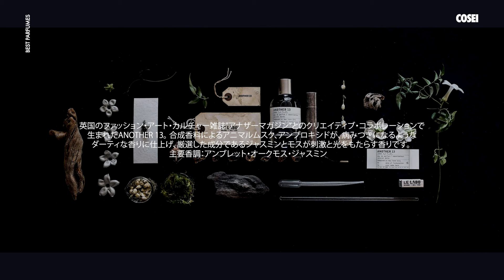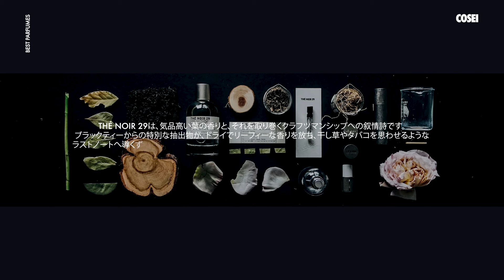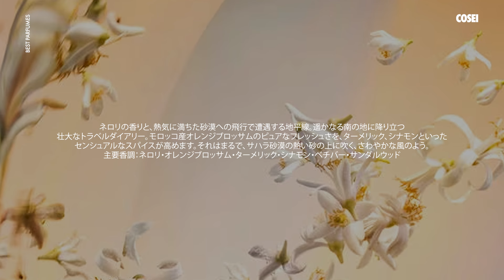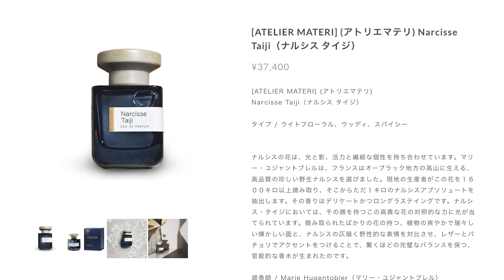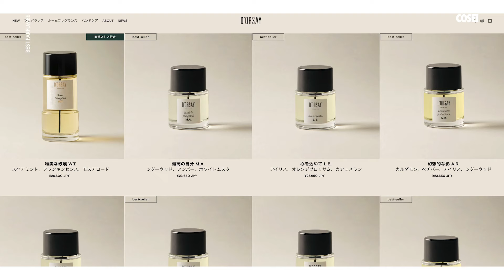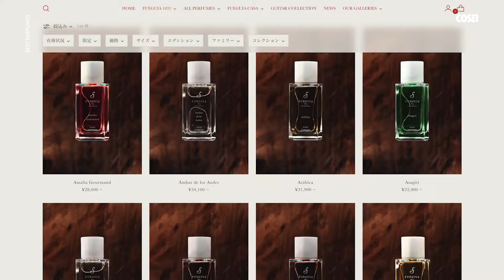【一度嗅いだら忘れられない...】匂いフェチ達が教える！全ての人を虜にする神すぎる香水15選【COSEI】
【目次】

00:00 オープニング

00:53 恒例のじゃんけん！

01:32 ①神すぎる香水 / IVY
02:28 ②神すぎる香水 / TERU
03:07 ③神すぎる香水 / SUZU
03:48 ④神すぎる香水 / RYU
04:58 ⑤神すぎる香水 / TAISEI

06:10 ⑥神すぎる香水 / IVY
07:32 ⑦神すぎる香水 / TERU
08:18 ⑧神すぎる香水 / SUZU
09:26 ⑨神すぎる香水 / RYU
10:29 ⑩神すぎる香水 / TAISEI

11:37 ⑩①神すぎる香水 / IVY
13:28 ⑩②神すぎる香水 / TERU
14:29 ⑩③神すぎる香水 / SUZU
15:10 ⑩④神すぎる香水 / RYU
16:00 ⑩⑤神すぎる香水 / TAISEI

V￣￣￣￣￣￣￣￣￣￣￣￣￣￣￣￣
人気コンテンツはこちらから！

2.【見逃すな！】アパレルディレクターが紹介！話題の通販サイトで全品セールを狙え！【ファッション】
3.【注目！】アパレルディレクターが教える！大阪で絶対行くべきセレクトショップ【ファッション】
4.【マストバイも発表します！】アパレルディレクターが教える！2024年のオススメスニーカー10選を大公開！【ファッション】

■ IVY / アイビー
LE LABO
YLANG 49
EAU DE PARFUM / 15mL / ¥13,860

LABORATORIO OLFATTIVO
KASHNOIR
EAU DE PARFUM / 30mL / ¥14,300

LABORATORIO OLFATTIVO
NEROSA

■ TERU / テル
LE LABO
GAIAC 10
EAU DE PARFUM / 50mL / ¥40,920

BYREDO
ROSE OF NO MAN'S LAND
EAU DE PARFUM / LA SELECTION FLORAL 3x12mL / ¥21,450

LE LABO
SANTAL 33
EAU DE PARFUM / 50mL / ¥30,800

■ SUZU / スズ
LE LABO
ANOTHER 13

CHANEL
EGOISTE PLATINUM
EAU DE TOILETTE / 100mL / ¥16,940

D'ORSAY
Dandy or not. G.A
EAU DE PARFUM / 50mL / ¥23,650

■ RYU / リュウ
AESOP
MARRAKECH INTENSE
EAU DE PARFUM / 50mL / ¥17,160

FREDERIC MALLE
EAU DE MAGNOLIA
EAU DE TOILETTE / 10mL / ¥8,250

DIPTYQUE
IAM DAO
EAU DE PARFUMV 75mL / ¥28,270

■ TAISEI / タイセイ
LE LABO
THÉ NOIR 29
EAU DE PARFUM / 100mL / ¥44,000

GUELAIN
NEROLI PLAIN SUD
EAU DE PARFUM / 100mL / ¥49,500

FUEGUIA
NOCTURN
EAU DE PARFUM / 30mL / ¥24,200

V￣￣￣￣￣￣￣￣￣￣￣￣￣￣￣￣
COSEIメンバー

V￣￣￣￣￣￣￣￣￣￣￣￣￣￣￣￣
Brand Direction

V￣￣￣￣￣￣￣￣￣￣￣￣￣￣￣￣
ブランド公式Instagram

V￣￣￣￣￣￣￣￣￣￣￣￣￣￣￣￣
WEAR

V￣￣￣￣￣￣￣￣￣￣￣￣￣￣￣￣
楽天ROOM

V￣￣￣￣￣￣￣￣￣￣￣￣￣￣￣￣
楽曲提供